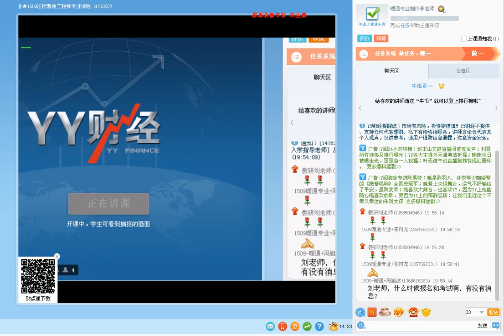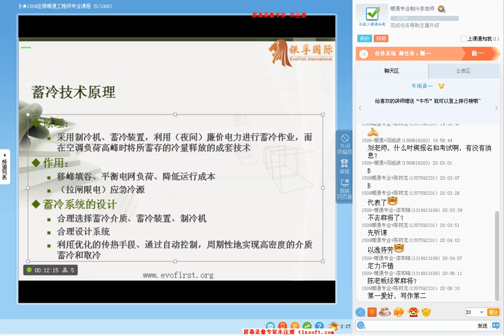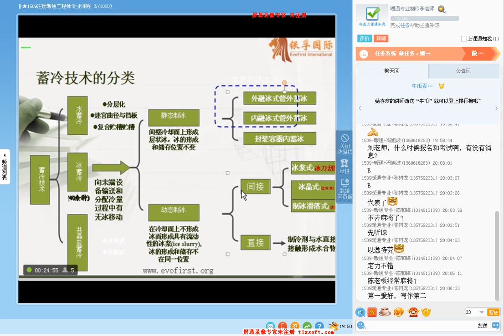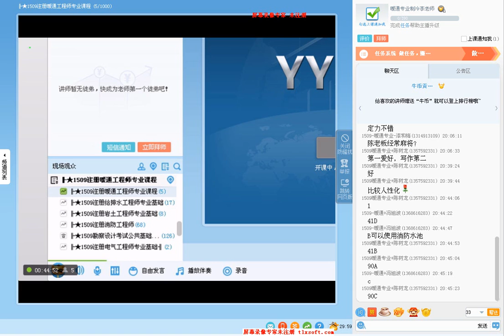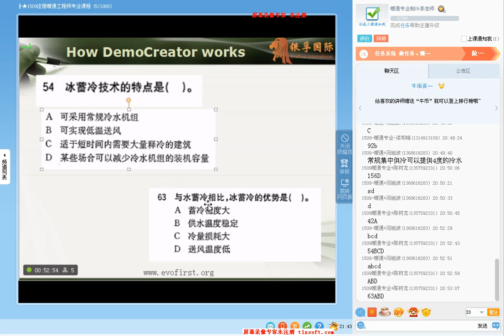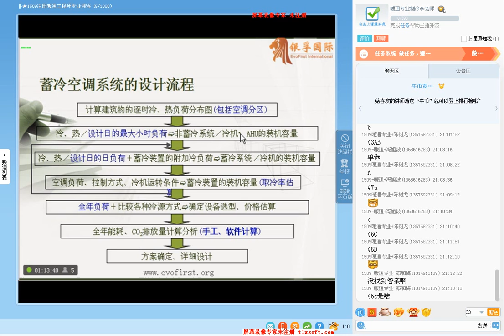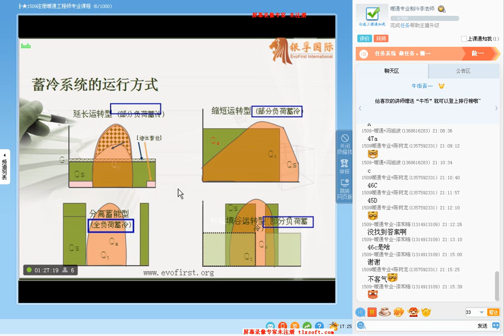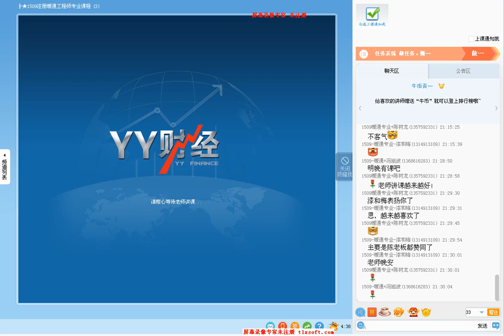2015 08 14暖通专业 4 7 蓄冷技术及其应用（1） 李老师